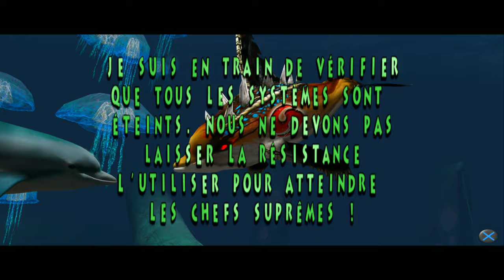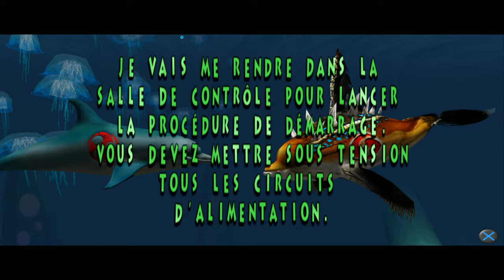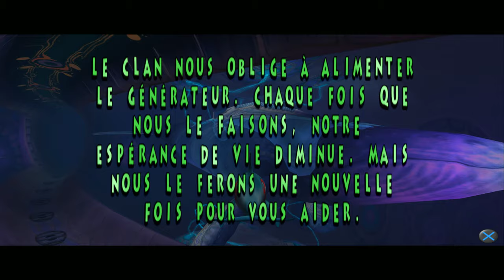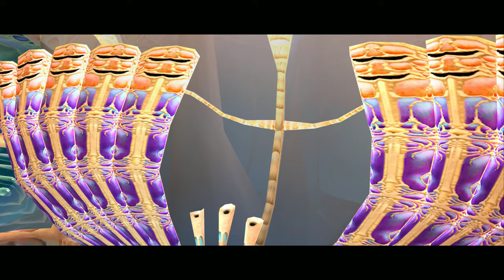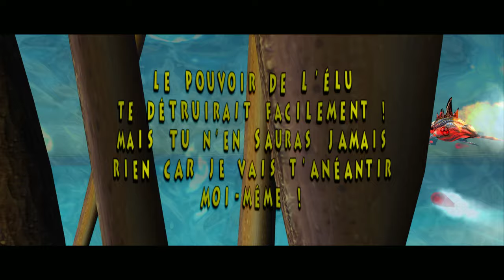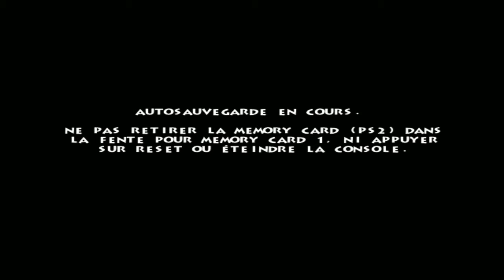Ecco Defender Of The Future Let's play FR sans commentaire #7